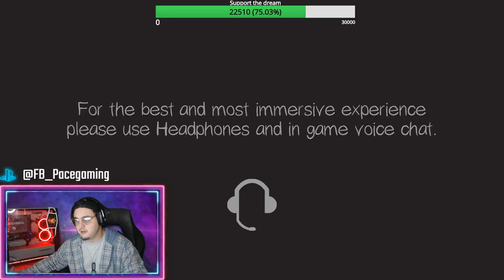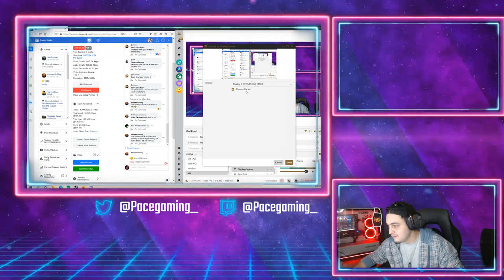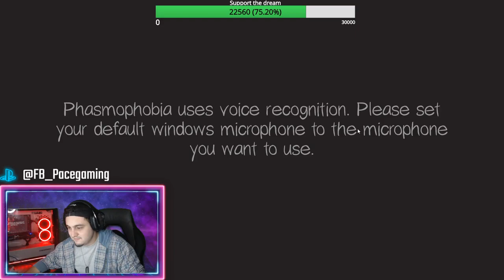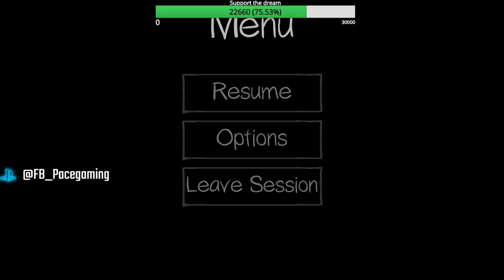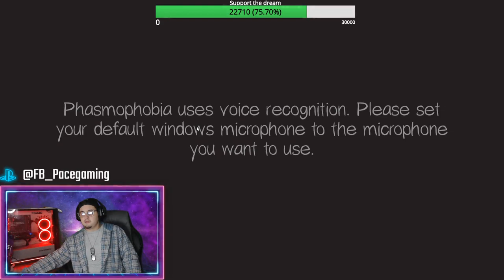PaceGaming | Phasmophobia | back at it mafia | #1967